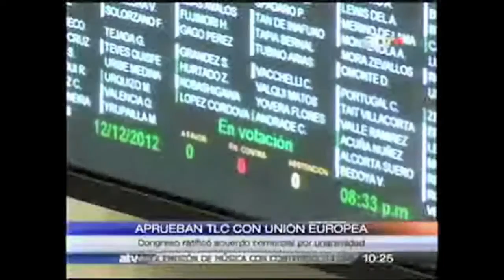LUCIANA ON LINE - Trabajo de la Comisión de Comercio Exterior y Turismo (2011-2013)